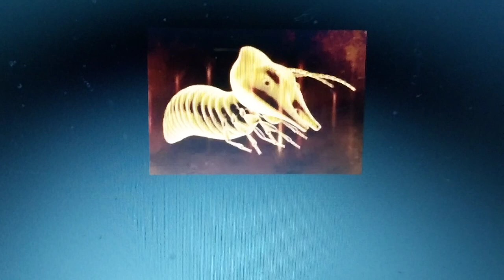the future is Wild 200 million AD animals appearance